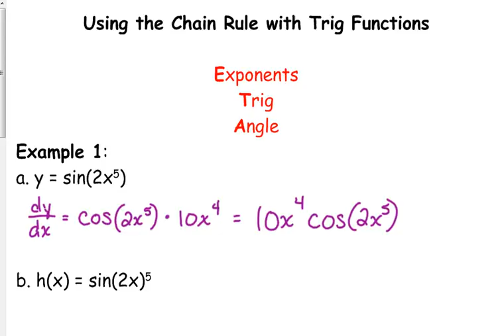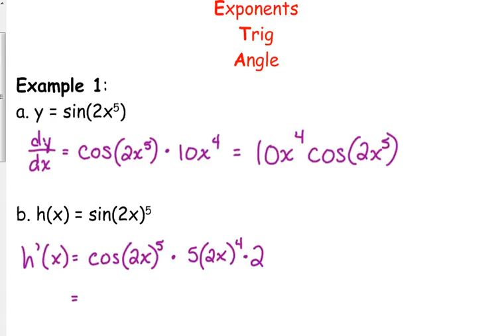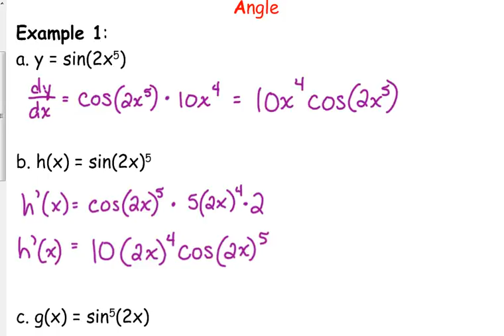Day 25 Lesson~Chain Rule with Trig Functions